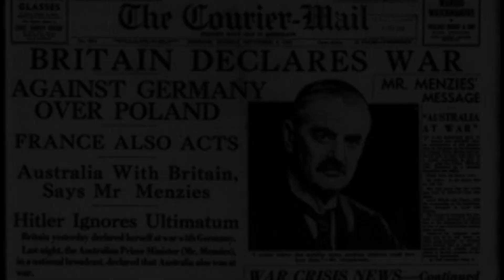Athenia's Last Voyage Documentary Crowdfund Video #1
Athenia's Last Voyage Documentary Crowdfund. Meet survivors of Athenia, the passenger ship torpedoed on the first day of WWII, and the film crew helping to make this documentary.

Filmed by David S. Dawson
Edited by Griffin Edwards
Directed by Meghan Courtney

Athenia Productions LLC